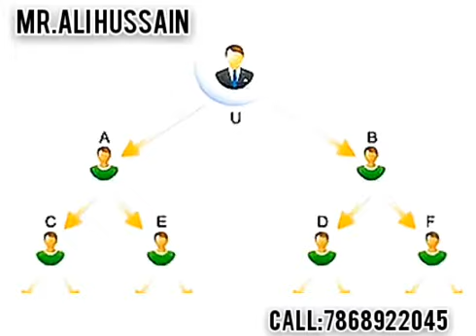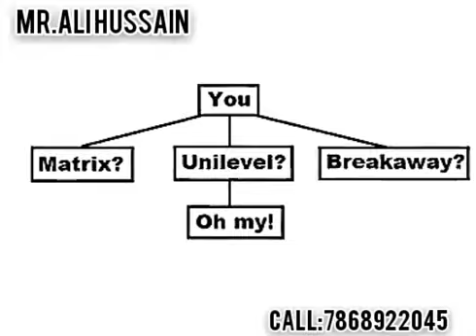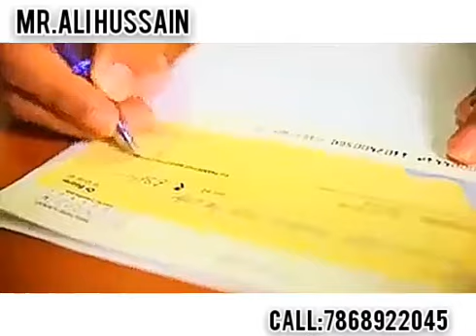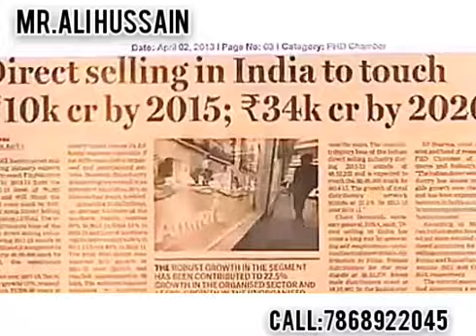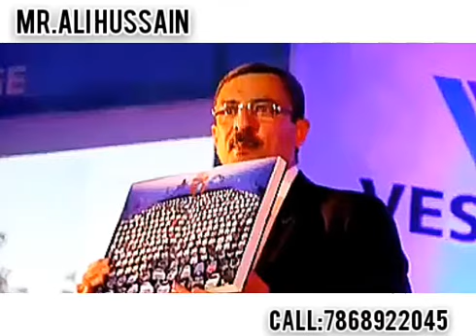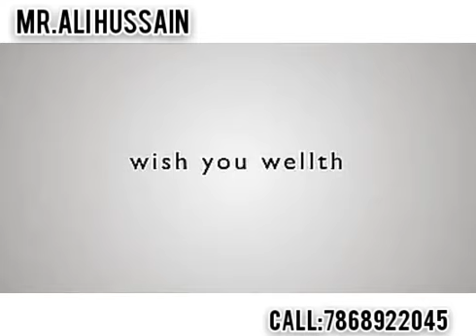Vestige Business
Vestige Promo Video